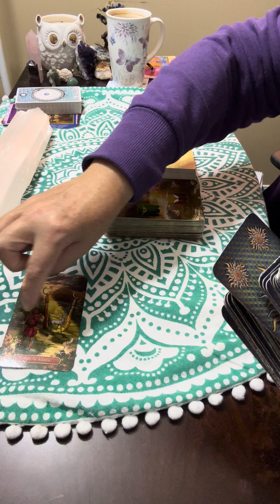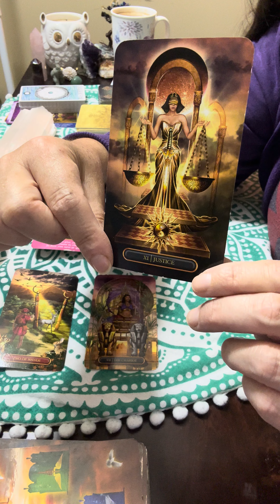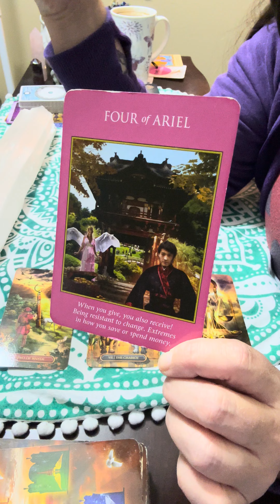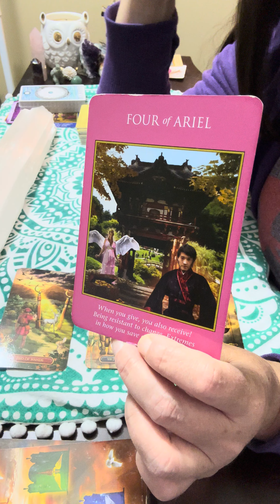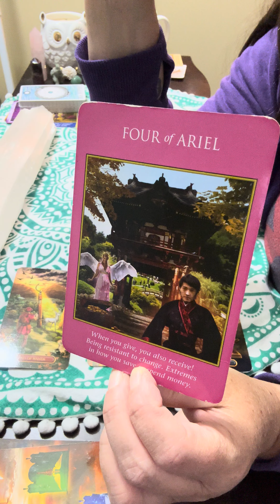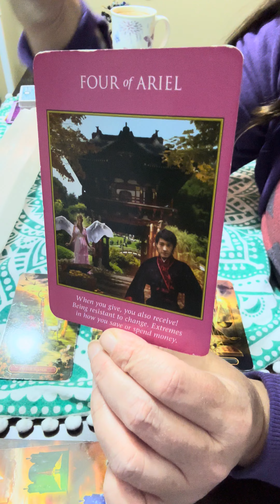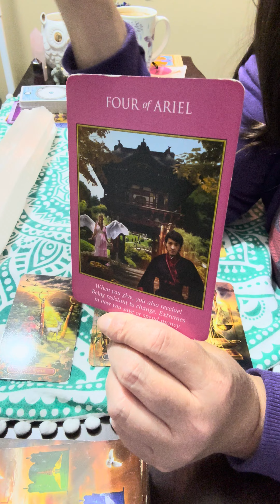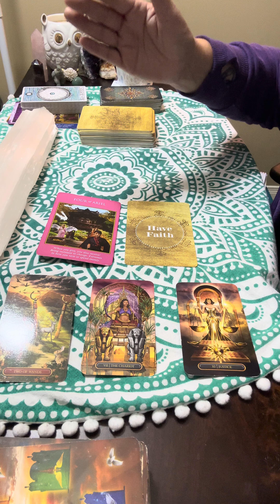General Weekly Tarot Reading. Show Up Really Big For Yourself This Week!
This week is going to be really great! Focus on your creative side and your strategy, and visualize how you will make things work! Big energy for you, this week!